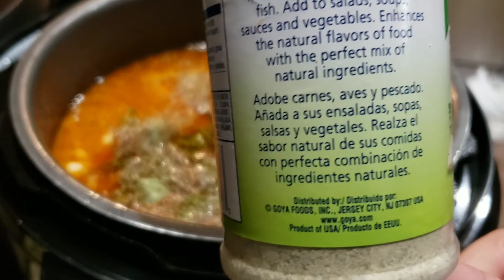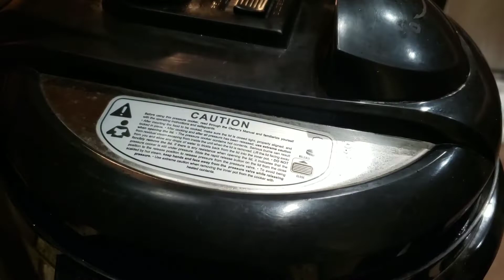Arroz con pollo a lo cubano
Esta receta esta hecha con mucho amor para ustedes ,gracias por cada uno de los mensajes que me dejan en cada video 🥰